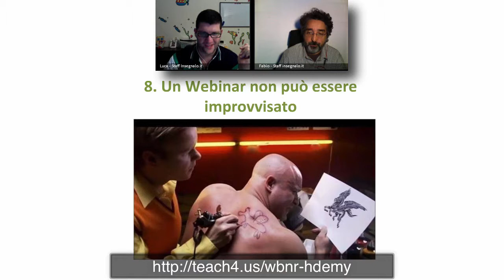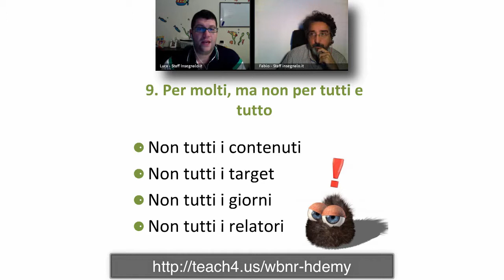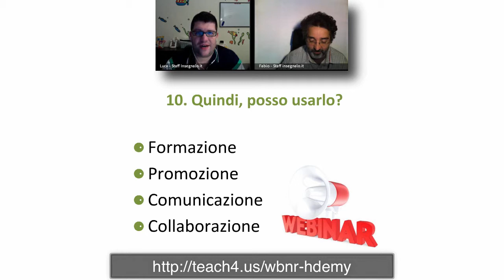Le 10 cose che non ti hanno mai detto sui webinar - 4° video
10 cose che non sai dei Webinar - 4° VIDEO - A cura di Luca Vanin e Fabio Ballor

8) un Webinar non può essere improvvisato
Adoriamo questa immagine e ogni volta che la fissiamo scoppiamo a ridere!
Ti metteresti al posto del tatuatore (se non è il tuo lavoro, ovviamente!)? E al posto del tizio con in mano il disegno?
O ancora, ti presenteresti questa sera alla Scala, davanti a centinaia di persone a cantare il tuo brano preferito?
PROBABILMENTE NO, GIUSTO?
Pensa: ogni giorno decine di persone si lanciano nell'improvvisazione di un Webinar, proponendosi per la loro prima volta a decine di persone, senza la giusta preparazione, senza test tecnici, senza una valutazione attenta di come affrontare i diversi aspetti di un evento dal vivo.
NON IMPROVVISARE. PRIMA CHIEDI UN CONSIGLIO.
E' GRATIS!
MA QUINDI POSSO FARE ANCH'IO UN WEBINAR?

9) Per molti ma non per tutti
Diciamo di SI! Ci sono alcuni temi più complicati di altri. Ci sono alcuni target di riferimento più difficili da raggiungere, e non pensare solo ai pensionati, agli extracomunitari o a popolazioni magari non tecnologiche. Pensa alle difficoltà di raccogliere ad esempio gli Amministratori delegati o di Direttori di vari dipartimenti! Anche il calendario non è un jolly e ci sono giorni migliori di altri, così come la scelta del Relatore è delicata.
Ma tutto è fattibile e alla fine puoi tranquillamente essere ottimista... o forse no!

10) Quindi posso usarlo?
Dalla nostra esperienza possiamo dirti che se vuoi lavorare in uno di questi settori, utilizzando il Webinar, puoi farlo tranquillamente.

Qui in fondo ti mettiamo a disposizione tantissime risorse e idee per farlo in modo semplice, con quello che chiamiamo il nostro Piccolo Toolbox del Webinar: link, risorse, corsi, e idee per realizzare il tuo Webinar.
Siamo chiaramente al tuo fianco per ogni dubbio e domanda, a portata davvero di un click!
Crediamo fermamente che il Webinar sia uno strumento potentissimo se utilizzato con cura e attenzione e la nostra mission è di diffondere questo strumento, permettendo a chiunque di sfruttarlo per il lavoro, la comunicazione, la formazione, la promozione e il personal branding e la collaborazione.
Quindi vogliamo incoraggiarti a pensare al Webinar come uno degli strumenti che hai a tua disposizione per lavorare e vivere meglio e ti vogliamo offrire tutto il supporto di cui tu possa avere bisogno.
Speriamo che questo MiniReport ti abbiamo messo la voglia di conoscere, esplorare, sfruttare meglio il Webinar e che abbiamo risposto a qualche tuo dubbio.
Altrimenti, qui sotto, troverai tutti i modi per contattarci e chiederci qualsiasi cosa!

Buon Webinar,
Luca Vanin & Fabio Ballor